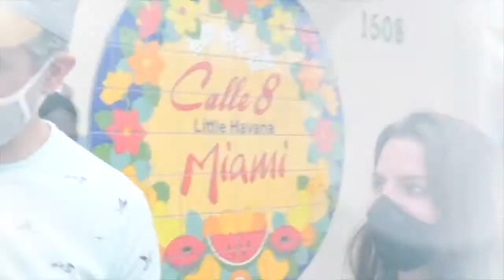TDJ Episode 50 "Celebrando 50 Programas"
Programa único con saludos especiales y los mejores juegos en la calle.
También no te pierdas la entrevista exclusiva con Alexis Valdés!
Tiempo de Juego celebra sus 50 Episodios.